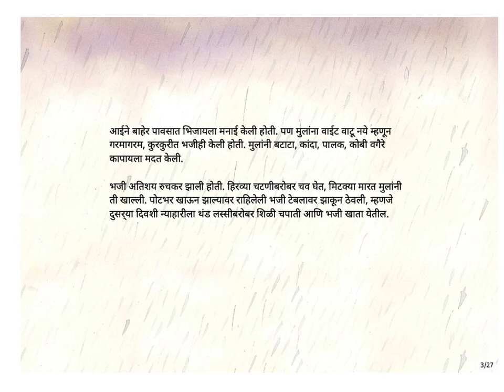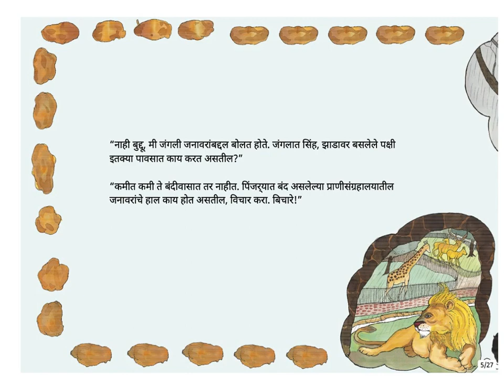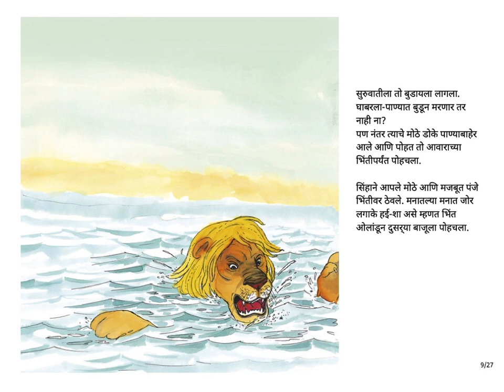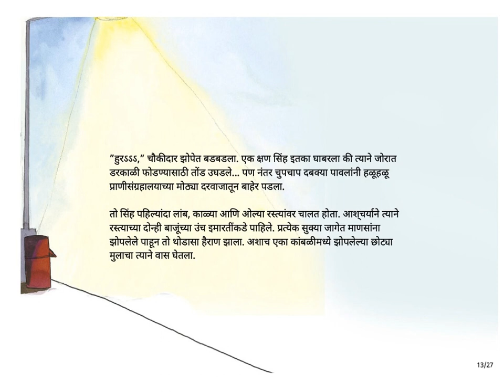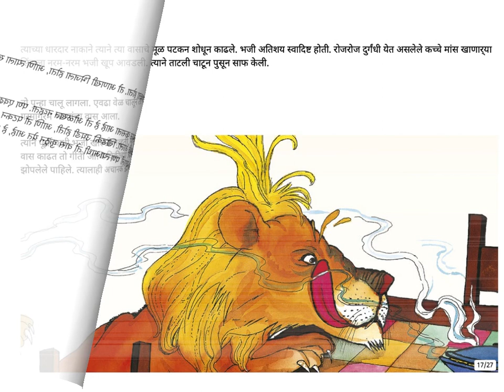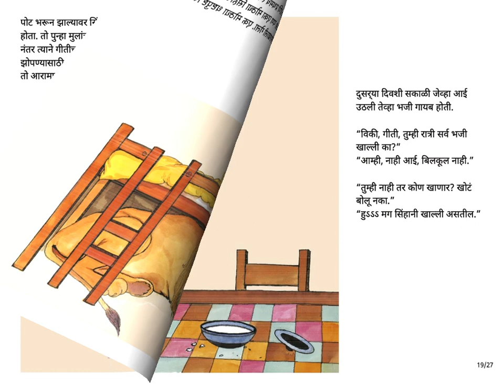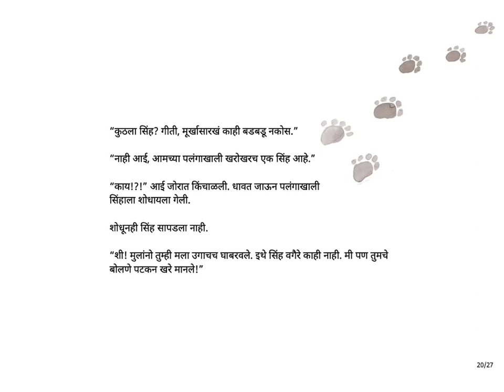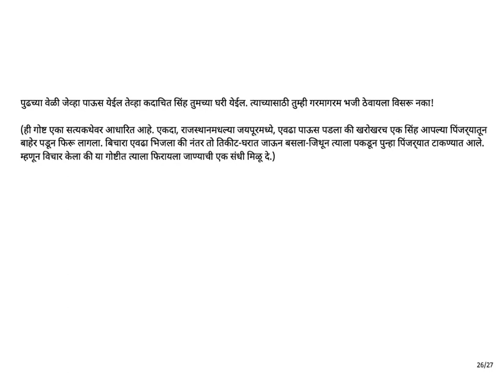Marathi Stories for Kids - Lion on the loose (Sinh Phirayla Gela) - Pratham Books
Original story Lion on the loose by Paro Anand.
Translated into Marathi by Utkarsha Manish
Illustrated by Avishek Sen

Do rainy days make you feel that the world is full of possibilities? The lion in the story certainly believes so! Read this story to meet him as he takes a rainy day holiday from the zoo and have as much fun as the children in the story. After all, the author maintains that this story is ‘almost true’!